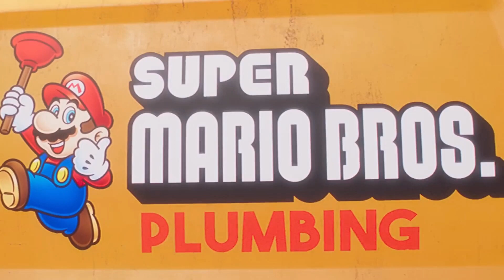【超級瑪利歐電影】的9個秘密, 超級瑪利歐兄弟電影續集會由MARIO做主角嗎? 更多瑪利歐角色介紹及彩蛋！(中文字幕)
為你講解超級瑪利歐兄弟電影裡的9個秘密, 馬力歐角色, Super Mario Bros Movie介紹, 中英名字對照, 電影片尾隱藏彩蛋, 預計續集有新角色嗎? 還是由Mario繼續做主角? 奸角除了庫巴外還有其他人?

00:09 碧姬公主Princess Peach
00:34 路易吉Luigi
00:58 卡美克 Kamek
01:21 咚奇剛 Donkey Kong
01:44 問號磚塊 Question Block
02:28 星星路馬利及羅潔塔 Lumalee and Rosalina
03:08 瑪利歐賽車 Mario Kart
03:52 拆屋工司派克 Foreman Spike, Nintendo Wrecking Crew
05:02 電影彩蛋 Easter Eggs